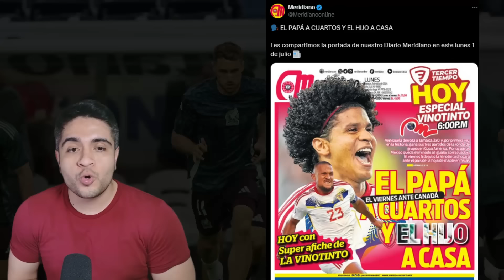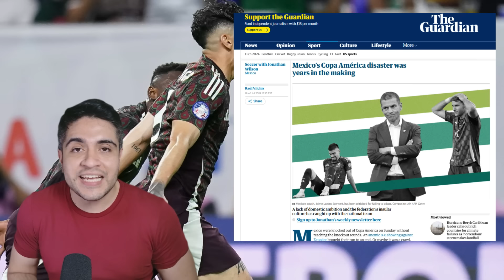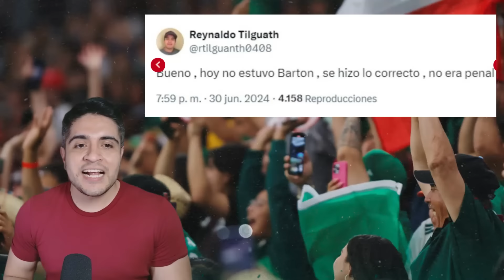🔥 CRITICAS a MÉXICO en la PRENSA SUDAMERICANA y CENTROAMERICANA por FRACASO en Copa América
México fracasó en la Copa América tras quedar eliminado en fase de grupos. Prensa en Sudamérica y Centroamérica fue duramente crítica con México.

Entrada 00:00-00:38
Introducción 00:38-01:35
Modelo del Fútbol Mx 01:35-03:59
No hay Comparación con Argentina 03:59-05:16
México no tiene nivel de Conmebol 05:16-05:59
Sin jugadores de élite 05:59-06:58
Culpas al Técnico extranjero 06:58-08:15
Realidad no habitual de México 08:15-09:11
Falta de delanteros 09:11-10:19
Técnico Autodestructivo 10:19-11:16
Diarios en Sudamérica y Centroamérica 11:16-12:52
Prensa Hondureña 12:52-14:43
Despedida 14:43-14:59

Fuentes:
FUTBOL PICANTE
FOX SPORTS
LINEA DE 4
TUDN
ESPN DEPORTES
FAITELSON SIN CENSURA
TV AZTECA EN CALIENTE
LA ÚLTIMA PALABRA

NOTICIAS DEL FUTBOL MEXICANO
LIGUILLA 2024
CLAUSURA 2024
FUTBOL MEXICANO
COPA AMÉRICA
SELECCIÓN MEXICANA
SELECCIÓN MEXICANA COPA AMÉRICA
MÉXICO ELIMINADO COPA AMÉRICA
CRITICAS A LA COPA AMÉRICA
MÉXICO VS ECUADOR REACCIÓN COPA AMÉRICA 2024
ELIMINAN A MÉXICO DE LA COPA AMÉRICA
JIMMY LOZANO
SUDAMERICANOS HABLAN DE MÉXICO
CENTROAMERICANOS HABLAN DE MÉXICO
CONMEBOL CRITICA A MÉXICO
CONCACAF